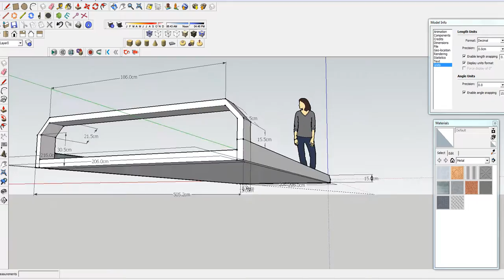ออกแบบถาดรถสไลด์